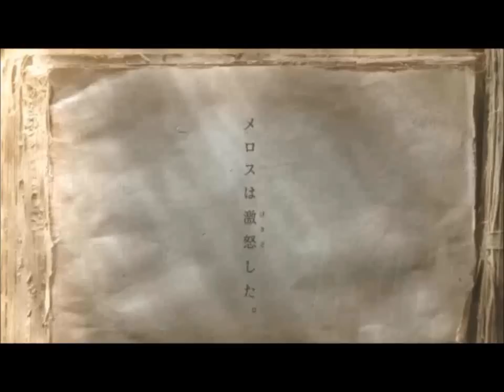マッチ(match)CM 手越メロス 遅刻編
撮影：又吉家という噂も